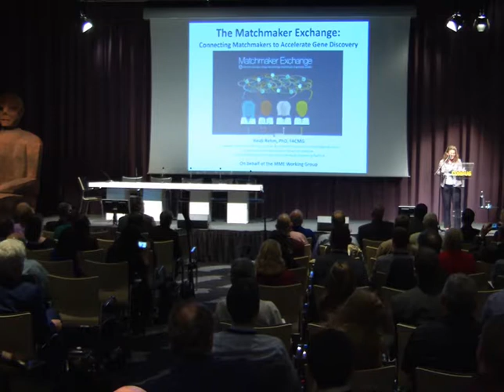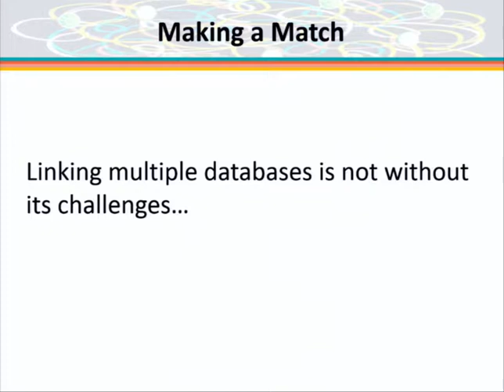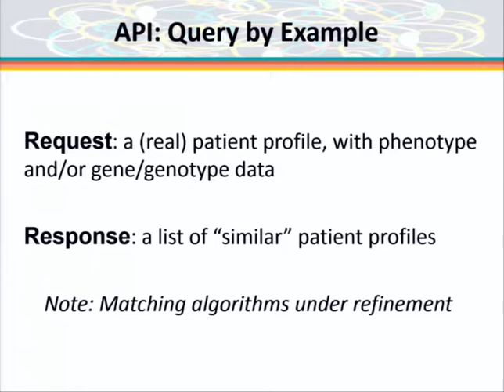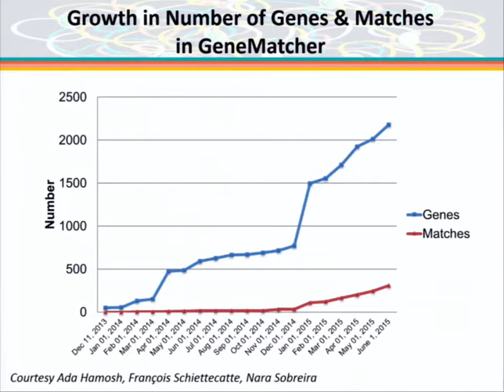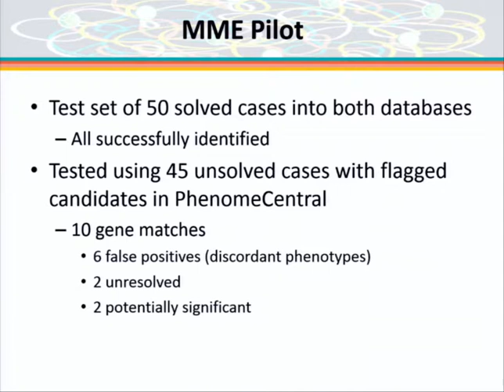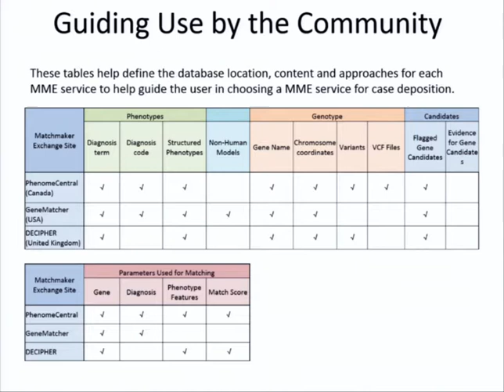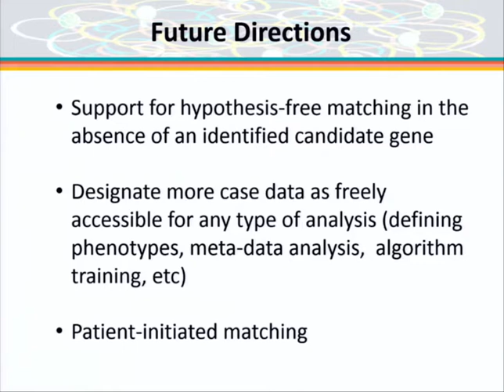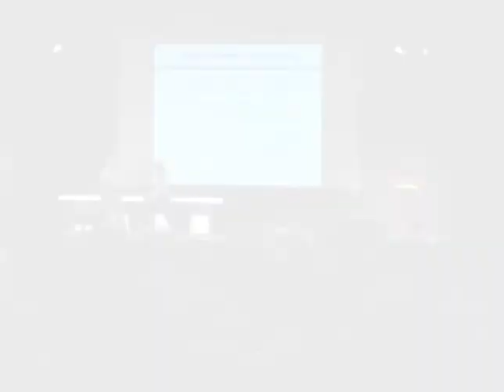Matchmaker Exchange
Speaker(s): Heidi Rehm , Laboratory for Molecular Medicine, Partners Healthcare Personalized Medicine , Boston, United States